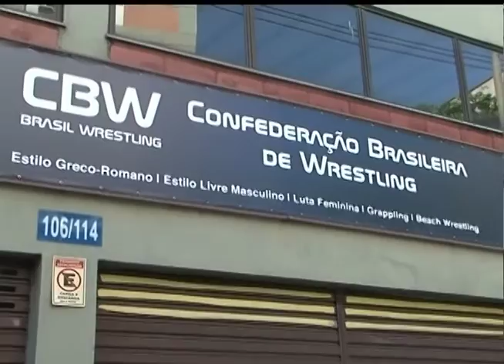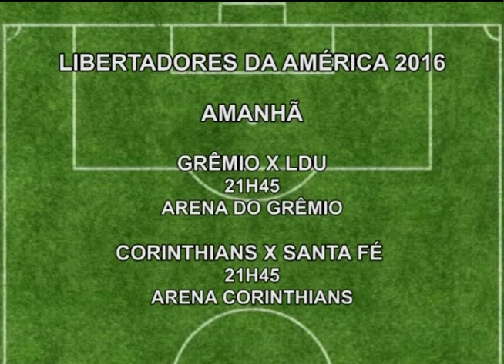Atletas no ar - 01-03-2016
Thiago Marreta, lutador do UFC, esteve conosco falando sobre sua próxima luta e comentando sobre a luta de Anderson Silva.